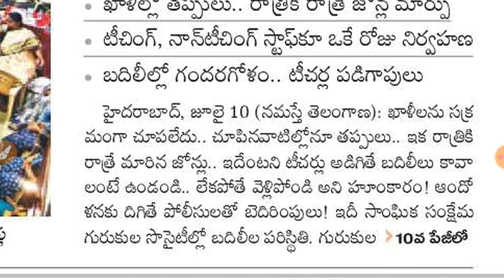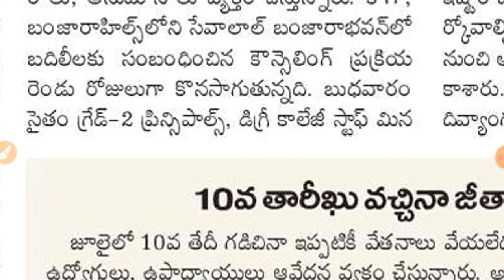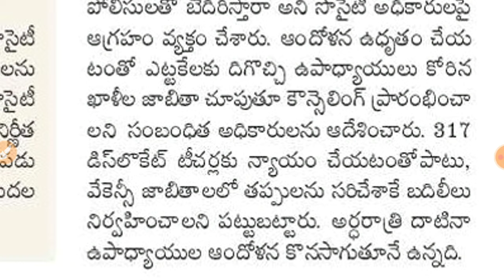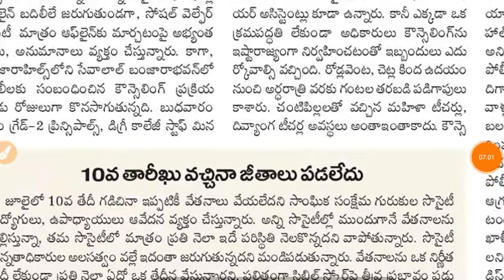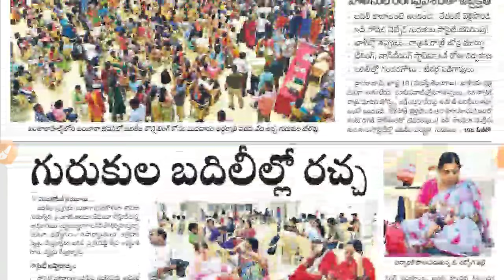గురుకుల బదిలీల్లో రచ్చ